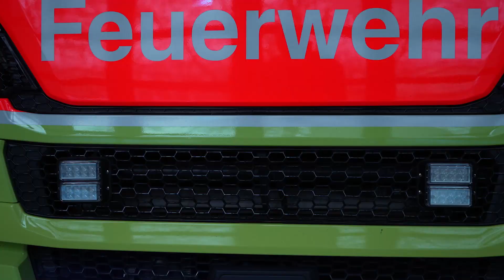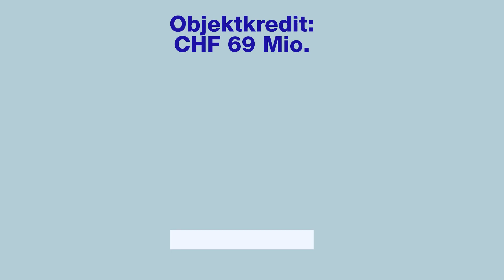Weil im Notfall jede Minute zählt | Erweiterung und Umbau der Wache Süd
Die Wache Süd in Wiedikon stösst betrieblich an ihre Grenzen und soll daher optimiert, baulich angepasst und erweitert werden, sodass auch die Sanität und Milizfeuerwehr integriert werden können. Wir erklären das Bauprojekt.